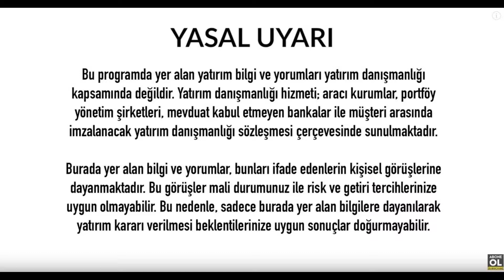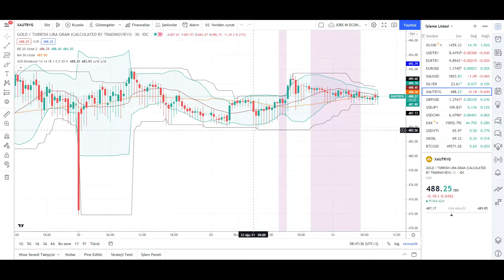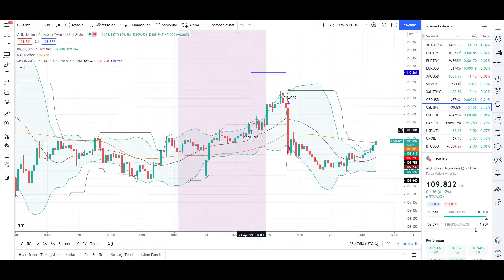Altın Yorumları Son Dakika Gram Altın Yorumu Ne Olur Ons Altın Yorum Analiz Ekonomi Haberleri - 922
altın yorumları,altın yorum,altın yorumu son dakika,altın yorumları bugün,altın fiyatları,altin yorum analiz,altin fiyatlari yukselecek mi

00:00 Dünya Para Piyasaları
00:25 Türkiye Ekonomisi
01:05 ABD Ekonomisi
05:25 Ons Altın Analizi Yorumu
06:30 Gram Altın Analizi Yorumu
07:12 Pound Analizi Yorumu
08:20 Japon Yen Analizi Yorumu

altın,ekonomi,ekonomi yorumları,ekonomi yorumu,ekonomi haberleri,

ekonomi analizi,altın yorumu,altın yorumları,altın analizleri,gram altın,gram altın yorumları,

İyi Seyirler .